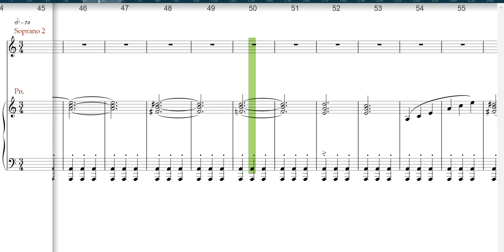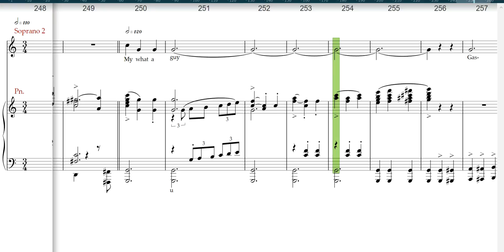Beauty and the Beast JR, Gaston, Villagers Soprano 2 rehearsal track